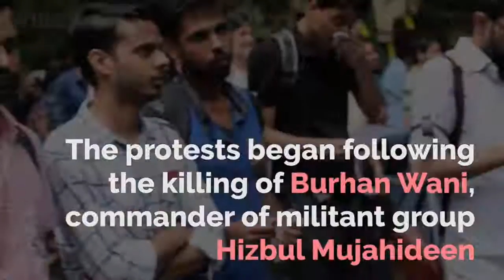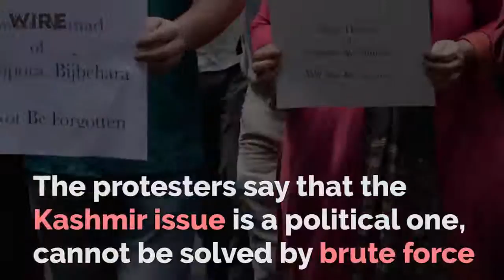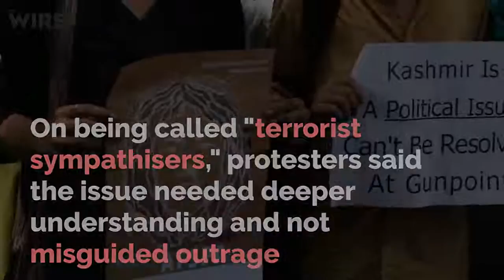Indians Talk Speak Out Against Kashmiri Attacks